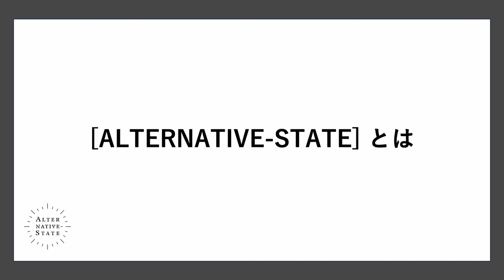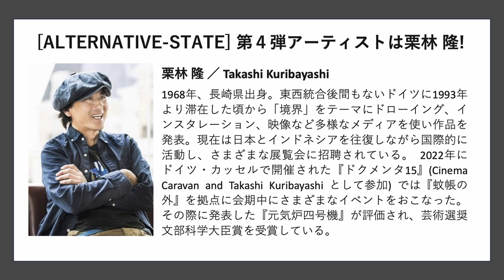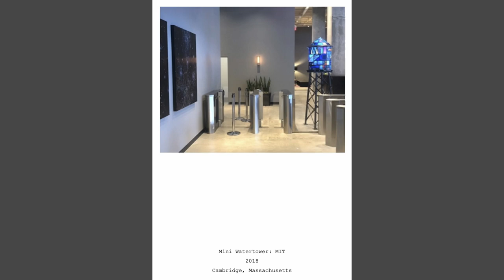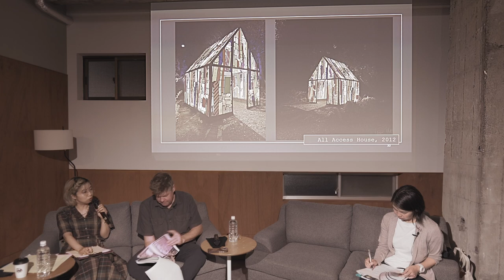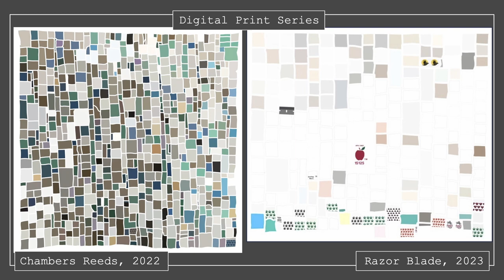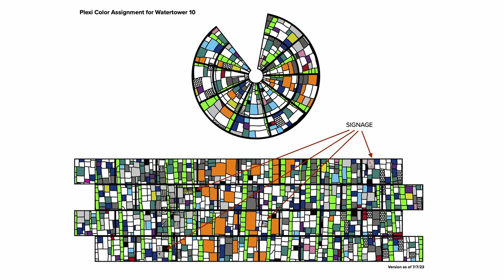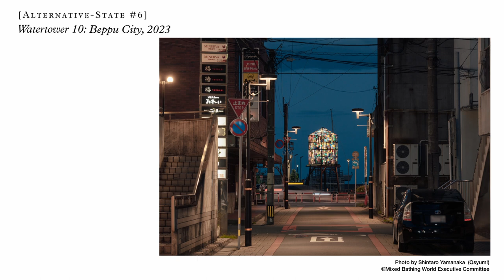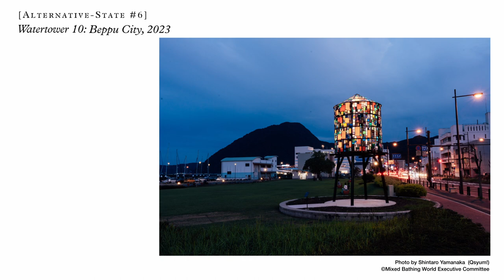[ALTERNATIVE-STATE #6] トム・フルーイン アーティスト・トーク / Artist Talk by Tom Fruin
アート・プロジェクト『ALTERNATIVE-STATE』(オルタナティブ・ステート) の第３弾『ウォータータワー10：別府市、2023』 の作品完成を記念したトークイベント。作者であるトム・フルーインが、自身の過去の作品や日本初となる今回の新作について語った。

開催日：2023年9月22日(金)
制作：混浴温泉世界実行委員会
英語逐次通訳：田村かのこ (アートトランスレーター)
動画編集：Takanori Suzuki
©︎混浴温泉世界実行委員会

Artist talk by Tom Fruin, the third invited artist for an art project "ALTERNATIVE-STATE," held in Beppu, Japan.
Recording Date: September 22, 2023
Production: Mixed Bathing World Executive Committee
Translation: Kanoko Tamura (Art Translator)
Filming and Editing: Takanori Suzuki

■アーティスト
トム・フルーイン／Tom Fruin
米国ロサンゼルス生まれ、現在はニューヨークのブルックリンにて活動する現代彫刻家。1996年カリフォルニア大学サンタバーバラ校卒業。
フルーインは、色彩豊かなアクリル板や鉄を使い、その地域に固有の建築物を参照した彫刻を制作する。その作品は一般の人にも親しみやすく、かつしばしば再生素材や代替エネルギーを利用しておりサステナブルであるという特徴がある。代表作『ウォータータワー』シリーズは、ニューヨークをはじめ米国各地の公共空間や屋上に設置されている。そのほかにもプラハ (チェコ)、ウィーン (オーストリア)、コペンハーゲン (デンマーク)、韓国など世界各地での展示実績がある。

プロジェクト｜[ALTERNATIVE-STATE #6] Watertower 10: Beppu City, 2023
作品名｜ウォータータワー10：別府市、2023 (原題：Watertower 10: Beppu City, 2023)
アーティスト：トム・フルーイン
設置場所：北浜公園
助成：公益財団法人 全国税理士共栄会文化財団

■［ALTERNATIVE-STATE］について
大分県別府市で2022年に始動したアート・プロジェクト。「世界を異なる形で再生させる旅の入口」をコンセプトに、１年に２組のアーティストを招聘し、将来的に８作品の作品を制作する。それらの作品を市内の特徴的な場所に長期間展示することで、異なる場面がそれぞれに関係しながらある大きな物語が表現されていく。
主催：混浴温泉世界実行委員会
ディレクター：山出淳也 (Yamaide Art Office 株式会社 代表取締役)
クリエイティブ・ディレクション：カラマリ・インク

■About the Artist
Tom Fruin
Tom Fruin is a contemporary American sculptor. He was born in Los Angeles and currently lives and works in Brooklyn, New York City. He graduated from University of California, Santa Barbara with a BA in 1996.
Known for his large-scale installations, Fruin most commonly uses steel and highly colored plexiglass to create monumental sculptures referencing local building structures. He describes his drive to make art that is publicly accessible, as well as sustainable by working with reclaimed materials and alternative energy. Fruin's largest installation to date, the Watertower series, is installed on multiple rooftops across New York City and around the country.
Other large-scale work has been exhibited in public plazas in Prague, Vienna, Copenhagen, South Korea, and throughout the United States.

 Project Title | [ALTERNATIVE-STATE #6] Watertower 10: Beppu City, 2023
Artwork Title | Watertower 10: Beppu City, 2023)
Artist | Tom Fruin
Venue | Kitahama Park
Host | Mixed Bathing World Executive Committee

[ALTERNATIVE-STATE] is an art project with the concept of “Access to reorganize the world into an alternative state” in Beppu City, Oita Prefecture.
Director | Jun’ya Yamaide (Yamaide Art Office Inc. CEO)
Creative Direction | Calamari Inc.